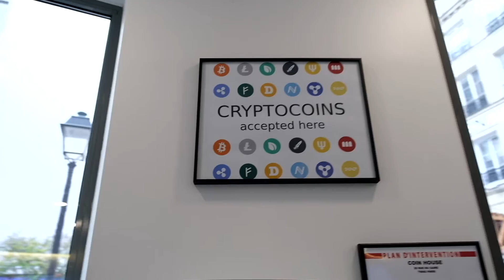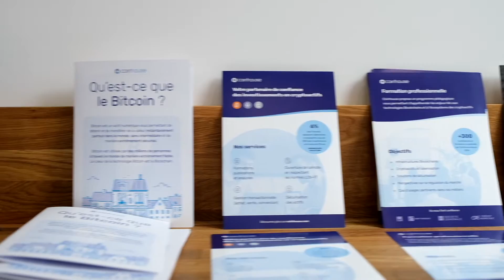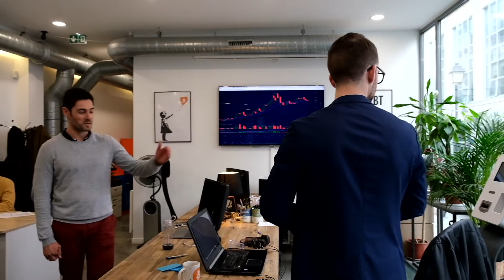VLOG à La MAISON du BITCOIN - CoinHouse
🔴 Aujourd'hui, je vais découvrir les locaux et les équipes de Coinhouse, anciennement La Maison du Bitcoin, situé à Paris 2ème, 35 Rue du Caire.

Je suis accueilli par Julien Moretto, en charge de la partie Content Marketing et Social Media chez Coinhouse.

L'ex Maison du Bitcoin est un lieu d'échange permettant l'éducation sur la blockchain et l'investissements dans les cryptomonnaies. CoinHouse proposent notamment un service d’achat et de vente de cryptomonnaies en toute sécurité.

Plusieurs projets et startups ont émergés de CoinHouse depuis sa création en 2014, dont la pépite LEDGER, qui fabrique des portefeuilles physiques pour sécuriser ses crypto-monnaies

C'est l'un des rares lieux physiques en France sur le domaine de l'investissement dans les cryptomonnaies et la blockchain, un grand acteur de l’univers des cryptomonnaies en France qui évangélise cette technologie.

Suite à ce vlog, nous allons mettre en ligne une série d'interviews avec plusieurs experts de chez CoinHouse, de l'équipe Recherche & Analyse et l'équipe Marketing.

🚀Recevoir mes analyses de levée de fonds (programme avancé - ROI de x5 à x100)
🔌Fabriquer sa propre machine de minage de façon artisanale à la maison pour 25% moins cher et avec 10% plus de puissance

// QUI SUIS-JE ?

👋 Je suis François DENIS, Président de FD Conseil et fondateur du site richea30ans.com.

J’aide aujourd’hui les gens à investir et entreprendre massivement pour virer leur patron, atteindre leur indépendance financière et vivre leur vie selon leurs propres règles, grâce aux différentes piliers d’investissements et au business en ligne.

Après des études d’ingénieur et la création d’une startup à New-York, je me passionne pour la révolution technologique qu’apporte la blockchain.

💰Épris de liberté, je deviens rentier immobilier, investisseur en bourse et cryptomonnaies et web entrepreneur.

Aujourd’hui j’inspire des milliers de clients dans plus de 30 pays, à atteindre à leur tour, leur indépendance financière grâce à des formations, mon magazine trimestriel, des événements, des coachings…

📚 Mon premier livre IMMOBITCOIN est devenu un bestseller #1 sur Amazon, vendu à plusieurs milliers d’exemplaires!

🎤Je suis conférencier international et speaker TEDx. Présent dans les grands médias, je serai notamment présent dans le numéro spécial entrepreneur de FORBES tiré à 100 000 exemplaires en septembre prochain.